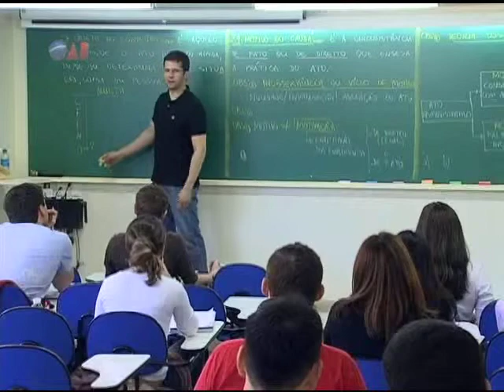Programa OAB Nacional Nº: 446 - ACORDO MEC.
Conselho Federal da Ordem dos Advogados do Brasil.
Brasília-DF, 25 de fevereirrode 2013.